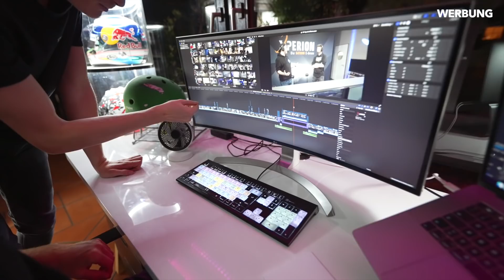Unser neues Office!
Das ist unser neues Team Spielkind Office!
Wir wollten einen Ort an dem wir alle arbeiten können aber auch gleichzeitig gerne Zeit verbringen und abschalten können.
Vielen Dank an die Telekom für die Unterstützung des heutigen Videos!
Dank @Telekom erleben konnten wir unser neues Office mit smarthome ausstatten und das komplette Zimmer smart steuern.
Wenn ihr selbst mehr erfahren wollt zu telekom magenta dann schaut hier vorbei

Die Übersicht aller mit Magenta SmartHome kompatibler Geräte und Funkstandards findest du

- The World Is Your Playground